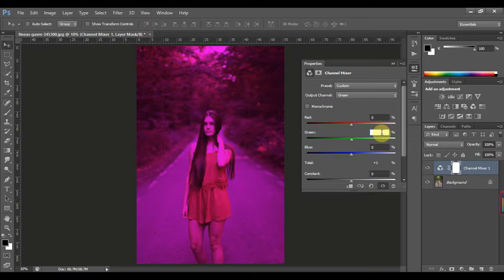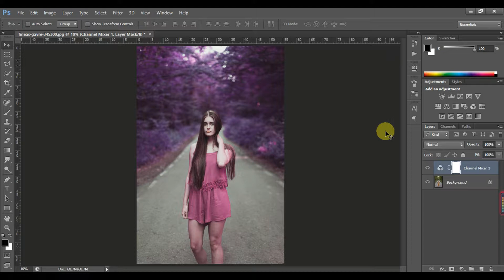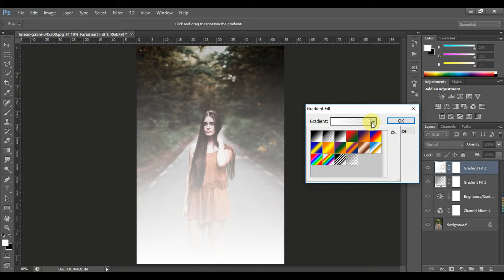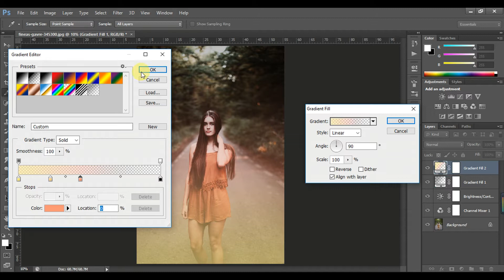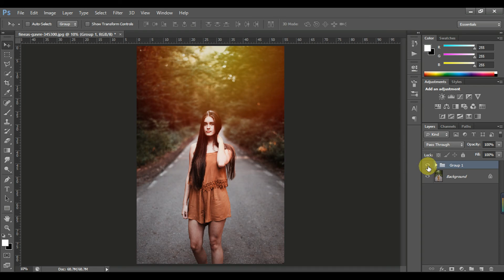Photoshop Tutorial | How to Add Sunlight Effect in Photoshop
Add Rays Of Sunlight To A Photo With Photoshop
Add Rays Of Light To A Photo - Photoshop Tutorial
Photoshop Sunray Sunbeam Effects Tutorial
CREATE SUN'S RAY of LIGHT in PHOTOSHOP CC
Adobe Photoshop Tutorial - Creating natural SUN RAYS easily
How to Create Your Own Light Ray Brushes From Scratch in Adobe
How To Add Rays Of Light Effect In Photoshop
Add Light Rays to a Photo in Photoshop
how to make rays of light in photoshop
add sunlight in photoshop
how to add sun flare in photoshop
photoshop sun rays brush
how to make sun rays in photoshop cs6
how to make sunburst in photoshop
burst of rays photoshop
sunlight effect in photoshop cs6
Create Golden Hour Light in Photoshop
How to Create the Golden Hour Effect in Photoshop